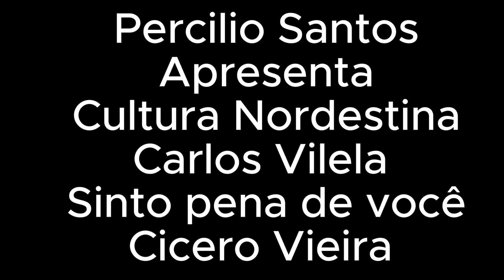Carlos Vilela - Sinto pena de você